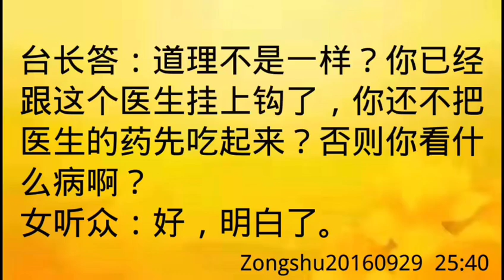卢台长开示：打胎的孩子已超度两个，还有三个未超度；家里佛台有菩萨来过Zongshu20160929 25:40